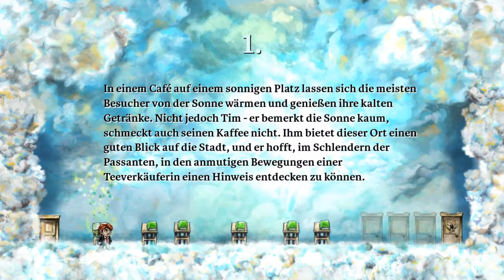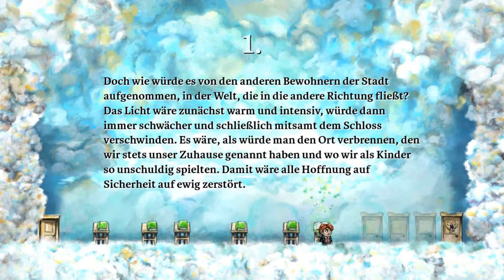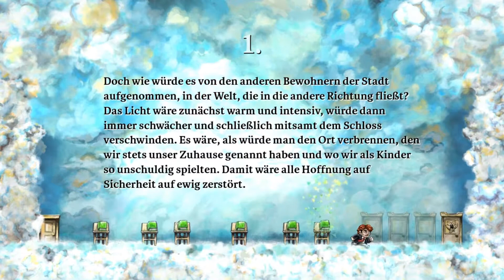Let's Play Braid [HD] [German] [Blind] Part #16 : ⛅ Der Eingang zu Welt Nummer 1 ⛅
☙☙☙☙☙☙☙☙☙☙ BRAID ☙☙☙☙☙☙☙☙☙☙
Das Rätsel mit dem wir diese Folge starten wurde uns leider gespoilert, als wir uns in der letzten Folge das Internet zu Hilfe geholt hatten. aber so wie ich das einschätze wären wir sowieso wieder  im Internet gelandet, weil ich alleine niemals auf die Lösung gekommen wäre. So sparen wir uns wenigsten 1 bis 2 folgen purer Verzweiflung und kommen voran. Letztendlich setzen wir auch das letzte Puzzle zusammen und uns wird ein neuer Weg in Tims Haus offenbart. Über diesen Weg gelangen wir schließlich zu Welt Nummer 1.Wenn wir uns erinnern wunderten wir uns über die erste Welt die wir betreten, da sie Welt 2 hieß. Nun erfahren wir wie alles begann. Diese Welt spielt selbst mit der Zeit und wir müssen versuchen die dadurch entstehenden Hindernisse zu überwinden.

Hintergrundinfo:
Braid stammt aus dem Jahre 2008 und schlug kleine Wellen, in Bezug auf das Thema, sind Videospiele Kunst oder nur Spielerei. Meine allgemeine Meinung dazu ist, dass wenn es um die Vermittlung von Gefühlen und Atmosphäre geht,
so ist das Medium "Videospiel" wesentlich fähiger dies zu schaffen als z. B. der Film. Da der Spieler aktiv auf das geschehen eingreifen und verändern kann. Diese Interaktivität mit der Geschichte zieht einen wesentlich stärker in den Bann und gibt einem das Gefühl unmittelbar betroffen zu sein.

Entwickler: Number None
Publisher: Valve (Steam)
Designer: Jonathan Blow
Erstveröffentlichung: 10. April 2009 (PC)
Plattformen:PC, Xbox, PS3
Genre: Rätsel,  Jump 'n' Run